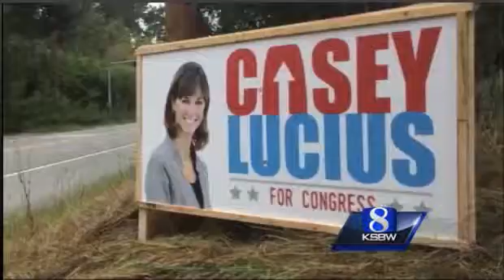Casey KSBW May 8